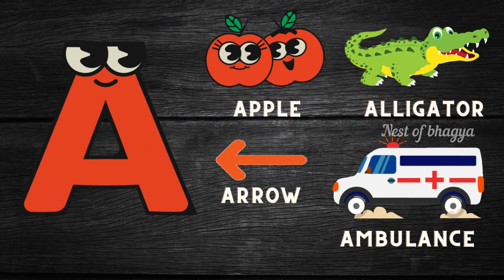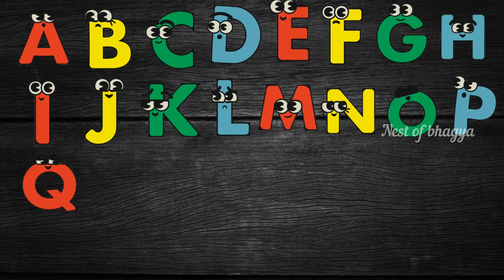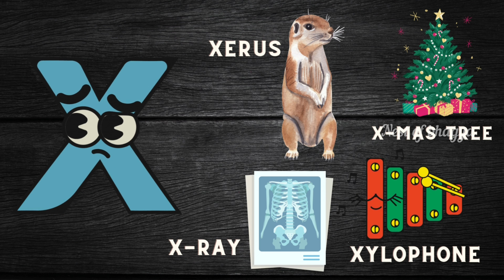Alphabets | Picture dictionary| Learn Alphabet | Kids Activity | Alphabet song